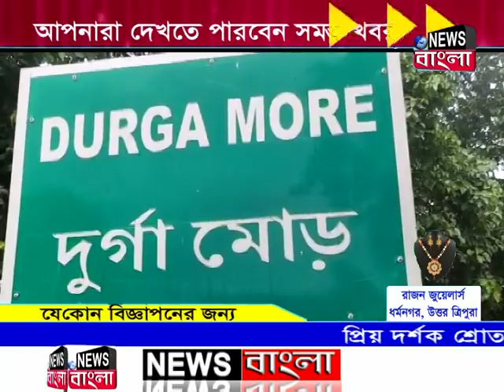News Bangla, Dharmanagar 09-09-2019 (Prime TIme-I)